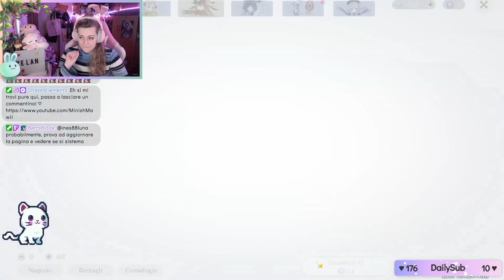PRIME PULL - Episodio 8 | Genshin Impact ITA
Ciao amicii ♡ E' arrivata Hu Tao e finalmente anche su questo secondo account pulliamo, come sono andate le pull? Vi lascio al video per scoprirlo!  Buona visione ♡